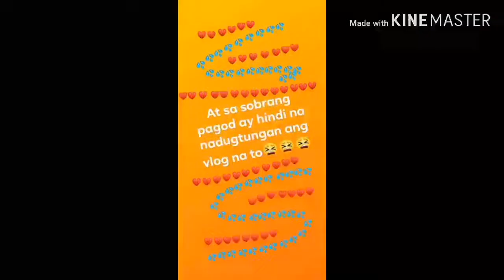San Lorenzo Escapade💛🍃